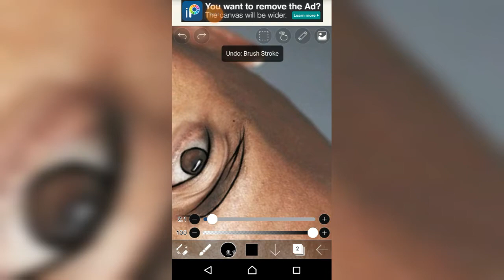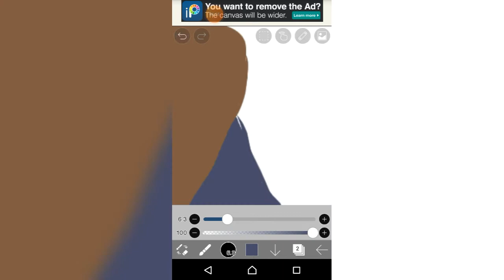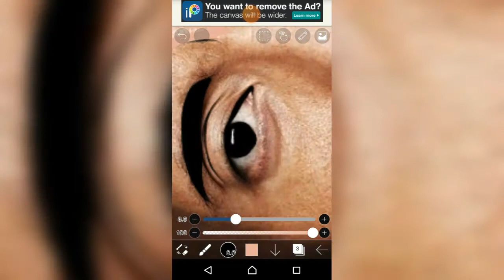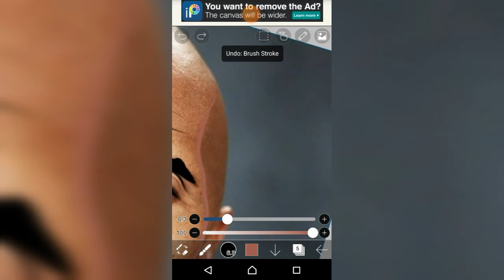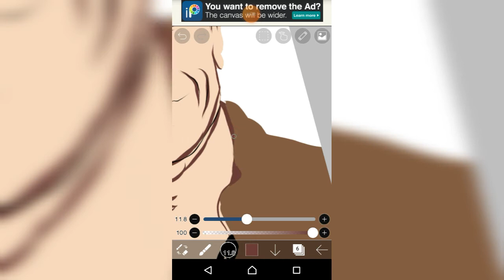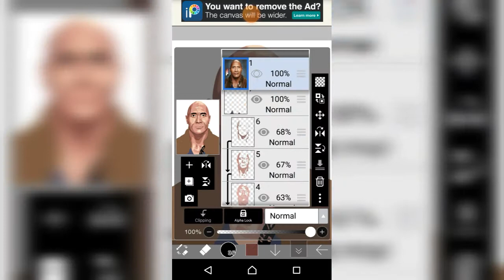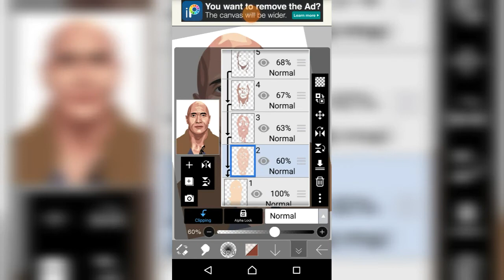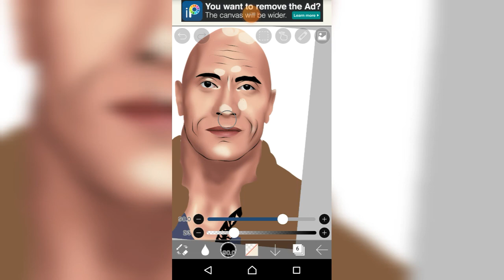HOW TO MAKE VEXEL ART IN JUST 3 STEPS